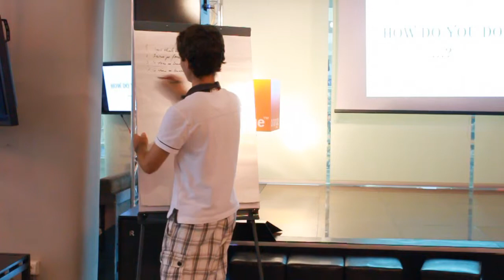Fantoma de la Public Speaking - Paul Ardeleanu